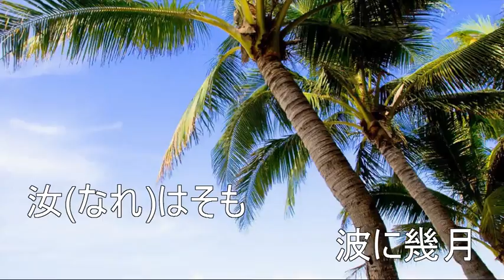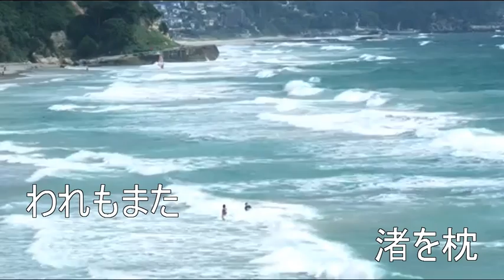椰子の実 カラオケ2017 詞 島崎藤村 曲 大中寅二